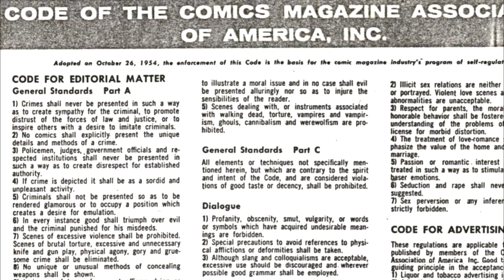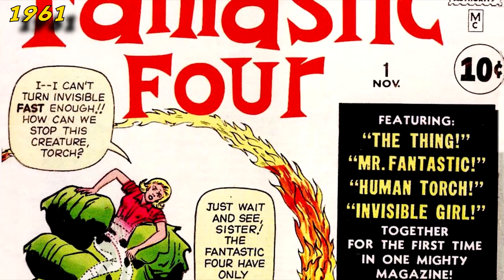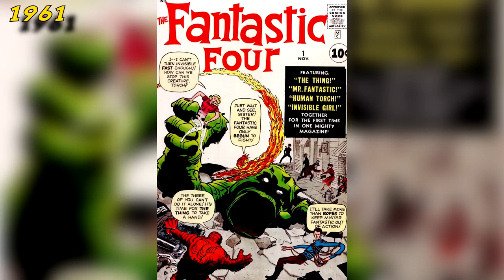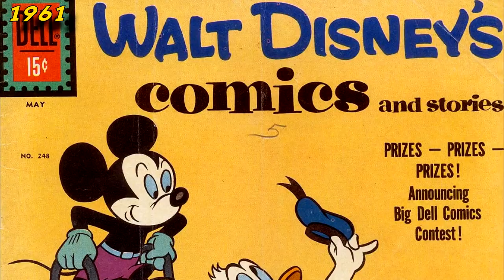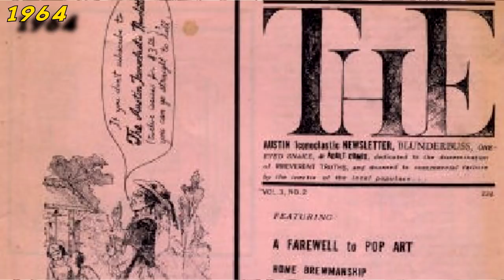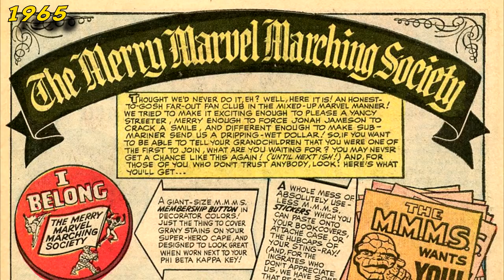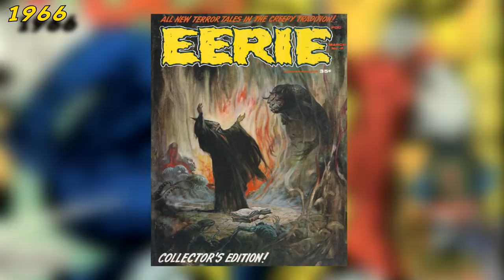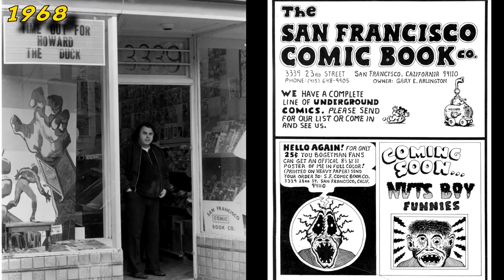HISTOIRE DES COMICS : l'Âge d'argent (1956 - 1970)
4ème partie du 13ème épisode de COMICS SOON

6) Hé dis, monsieur, c'est quoi les comix ?

à liker,
à commenter,
et à faire un tour sur la page Facebook de l'émission :